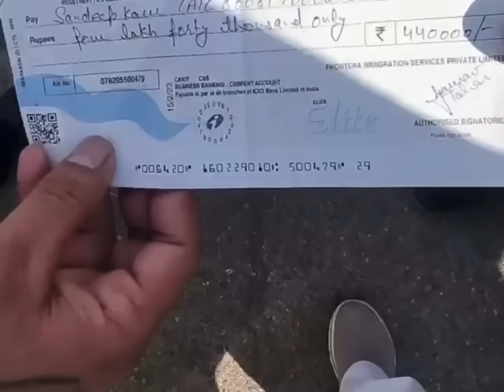ਭਾਨਾ ਸਿੱਧੂ ਨੇ ਮੋਹਾਲੀ ਦੇ ਠੱਗ ਏਜੰਟ ਤੋ ਮੁੜਵਾਏ ਪੈਸੇ ਪੈ ਗਿਆ ਗਾਹਲੱਖਾਸਿੰਘLakha Singh Sidhana BhaanaSidhuz